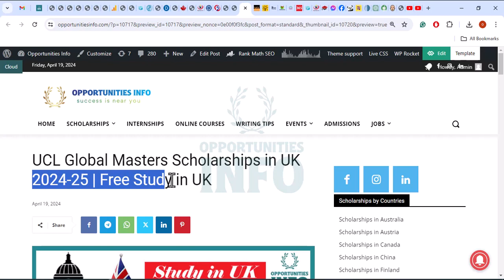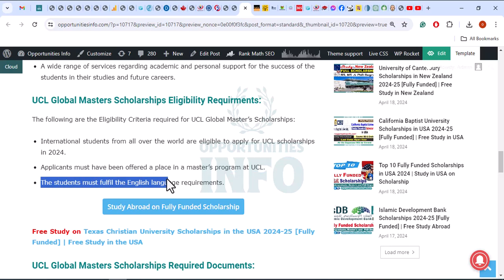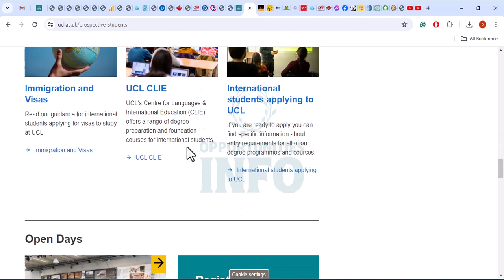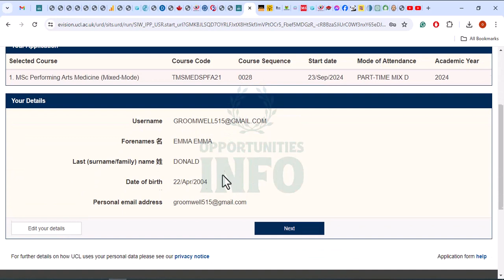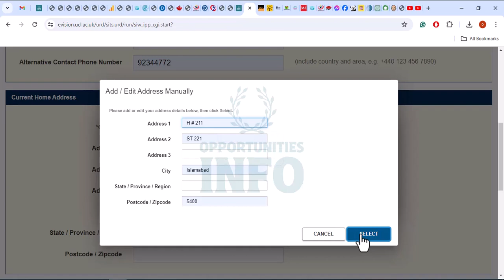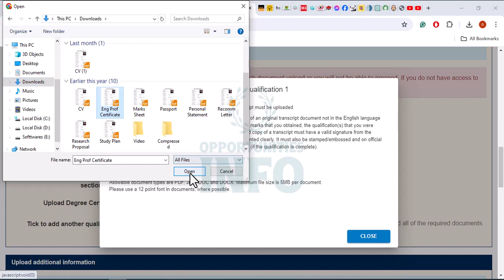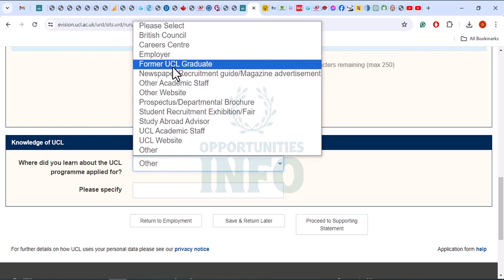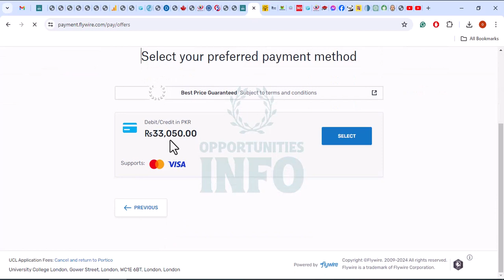How To Apply For UCL Global Masters Scholarships in UK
Description:
🌟 Dreaming of pursuing a master's degree at one of the world's top universities? Join us in this comprehensive guide on "How to Apply for UCL Global Masters Scholarships," your gateway to academic excellence and international recognition at University College London (UCL). Whether you're an aspiring scholar in the arts, sciences, or humanities, this video provides essential insights and step-by-step instructions to help you navigate the scholarship application process with confidence.
📚 What to expect in this video:
1️⃣ Introduction to UCL: Explore the prestigious reputation, diverse academic offerings, and vibrant student life that make UCL a global leader in higher education.
2️⃣ Uncover Scholarship Opportunities: Delve into the UCL Global Masters Scholarships program, designed to support outstanding students from around the world in pursuing their academic aspirations.
3️⃣ Step-by-Step Application Guide: Follow our comprehensive walkthrough of the scholarship application process. From creating your online application profile to assembling essential documents and crafting a compelling personal statement, we provide detailed guidance to help you submit a standout application.
4️⃣ Insights from Scholarship Recipients: Hear firsthand experiences and valuable insights from previous scholarship recipients who have successfully navigated the application process. Gain tips and advice on how to make your application stand out and maximize your chances of success.
5️⃣ Live Q&A Session: Have questions about applying for UCL Global Masters Scholarships? Join our live Q&A session, where we address common queries and provide additional guidance to support you in your scholarship application journey.
📌 Don't miss this opportunity to turn your academic aspirations into reality at one of the world's leading universities. Your journey towards academic excellence begins here!
📆 Application deadlines are approaching – watch the video and take the first step towards a brighter future with UCL Global Masters Scholarships!